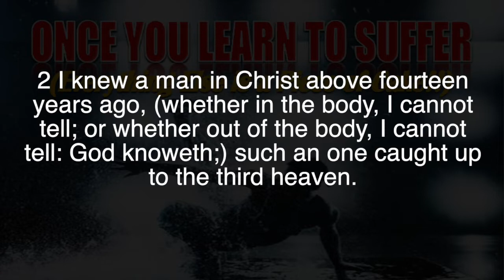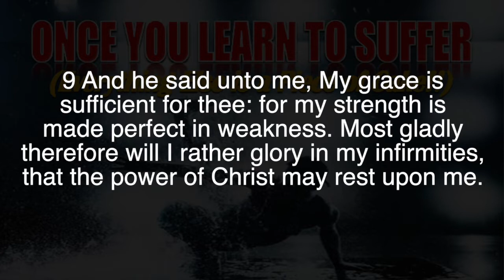Sunday Morning Worship - 09-04-2022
"ONCE YOU LEARN TO SUFFER - Everything Else Is A Peace Of Cake!!"